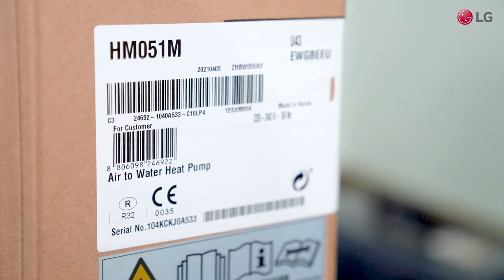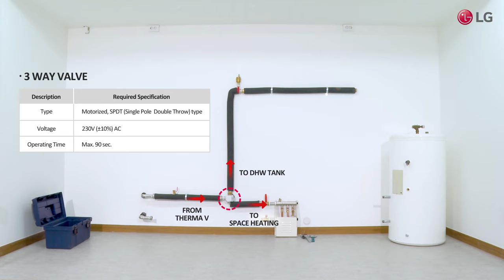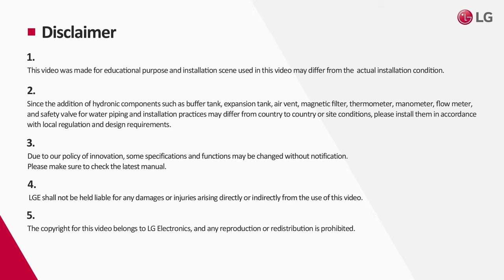LG Therma V R32 Monobloc Installation Guide Step 1 – Unit & Piping Installation